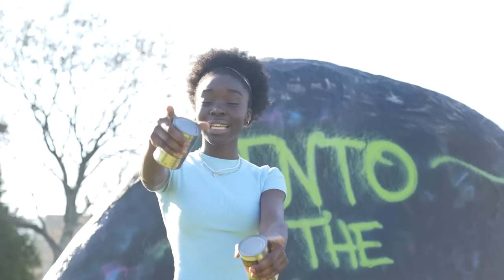Cans* 6.0 - AK Still Up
Cans* 6.0 - AK Still Up, an original student made music video, the sixth installment of the tradition to help raise awareness for the hunger in the Carolinas.

Directed and Edited by Claire Smith and Taran Puvvala
Audio Engineered and Produced by Noah Gandara

Helene Hunter
Raouda Njimogna
Joshua Switzer

Krishna Dhandapani
Quinn McGuire
Nate Dardaine